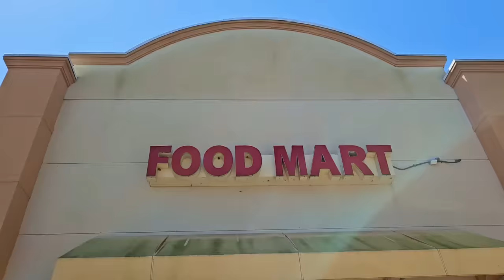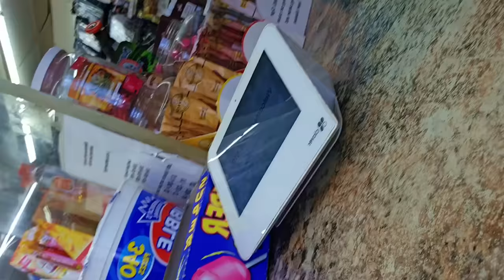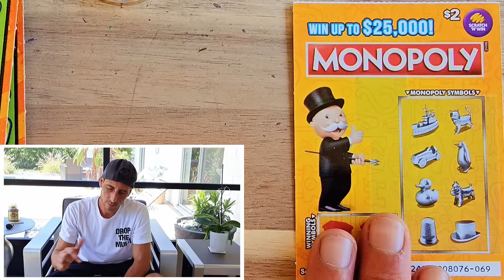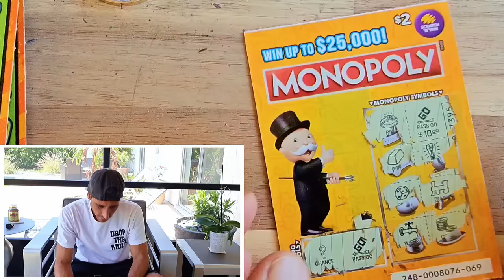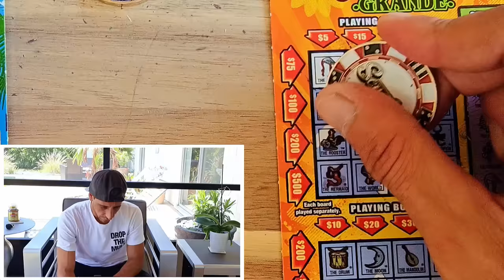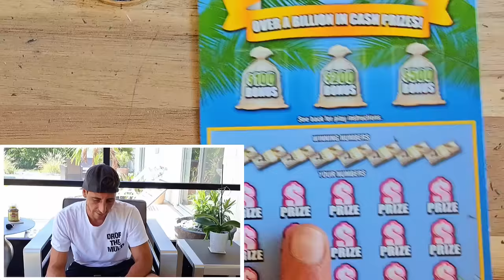I LOST MY $HIT ON LOTTERY TICKETS🤣🤷‍♂️